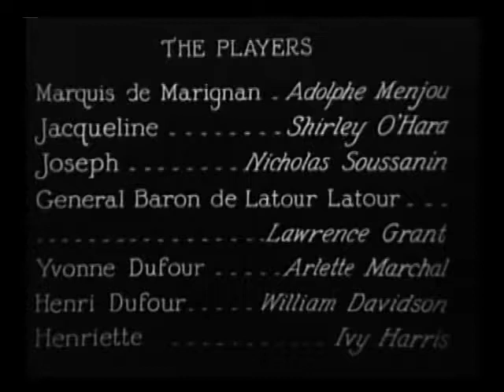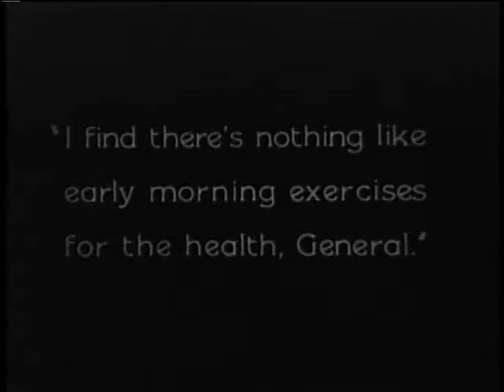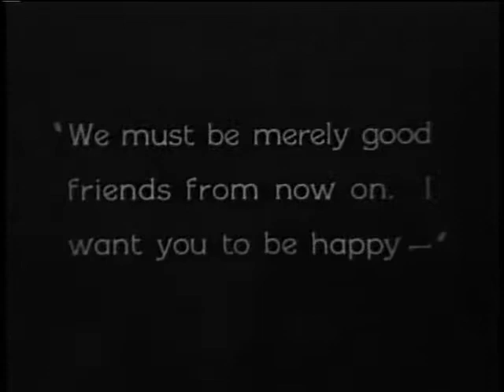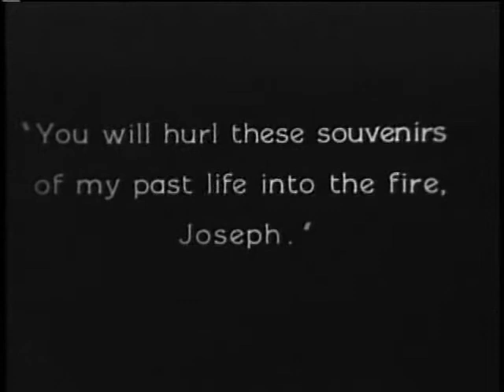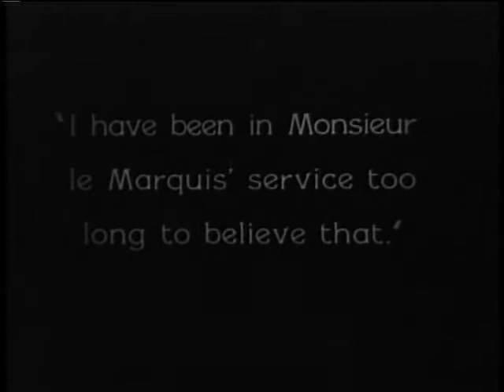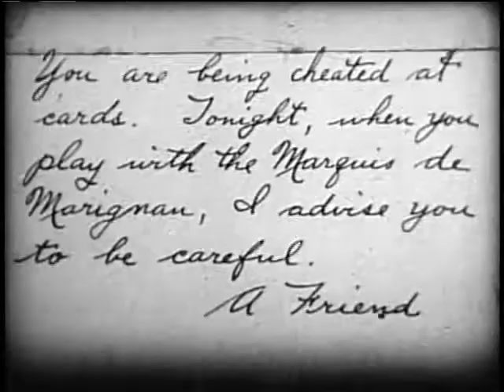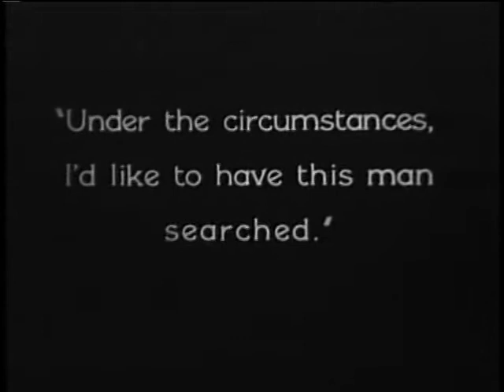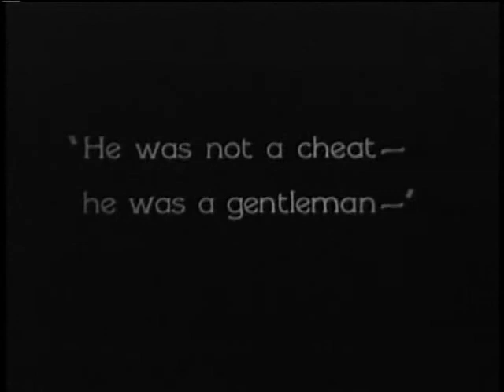A Gentleman of Paris (1927)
'A Gentleman of Paris is a 1927 American silent comedy film loosely based on the novel and play Bellamay the Magnificent by Roy Horniman. The film was directed by Harry d'Abbadie d'Arrast and stars Adolphe Menjou, Arlette Marchal, Nicholas Soussanin, Lawrence Grant, and William B. Davidson. The feature has been preserved and was released on DVD in 2010. The movie was also the basis for the 1928 film A Certain Young Man.

Plot summary
Marquis de Marignan is a brazen womanizer who spends most of his life escaping the wrath of husbands he has angered. Joseph, his faithful valet frequently rescues Marignan from disaster. But when Joseph finds out that his boss has been sleeping with his wife, he plots a scheme to publicly humiliate Marquis by exposing him as a card cheat. The ruse works, but Marignan manages to have the last laugh by faking his own suicide and returning to haunt Joseph into confessing his scheme.

Cast
Adolphe Menjou as Marquis de Marignan
Shirley O'Hara as Jacqueline
Arlette Marchal as Yvonne Dufour
Ivy Harris as Henriette
Nicholas Soussanin as Joseph Talineau
Lawrence Grant as General Baron de Latour
William B. Davidson as Henri Dufour
Lorraine MacLean as Cloakroom Girl

Directed by Harry d'Abbadie d'Arrast
Written by Benjamin Glazer
Screenplay by Chandler Sprague
Herman J. Mankiewicz (Intertitles)
Based on Bellamy the Magnificent
by Roy Horniman
Starring Adolphe Menjou
Arlette Marchal
Nicholas Soussanin
Cinematography Harold Rosson
Production
company
Paramount Famous Lasky Corporation
Distributed by Paramount Pictures
Release date